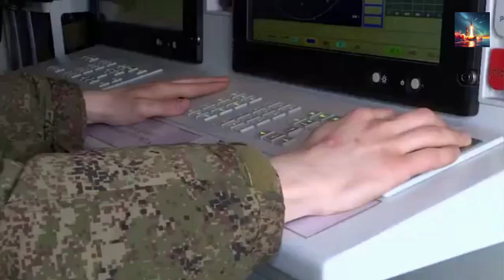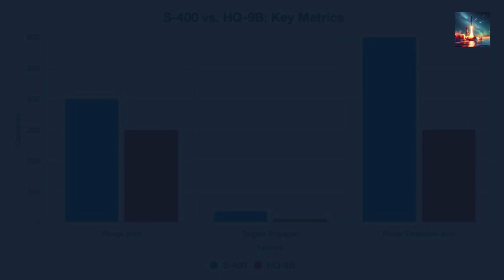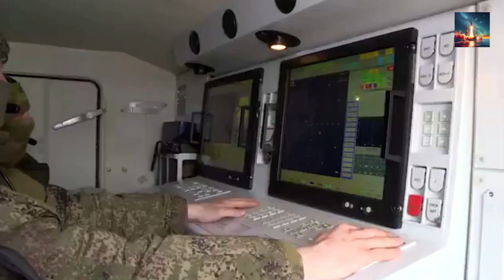Which Air Defense System Reigns Supreme S-400 or HQ-9B?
The air defense landscape has changed significantly in recent years, with both Russia and China developing advanced systems to protect their skies. In this video, we're going to put two of the most advanced air defense systems head-to-head: the Russian S-400 and the Chinese HQ-9B. Which system comes out on top? We'll compare their range, mobility, radar capabilities, and more to determine which air defense system reigns supreme. From their development history to their real-world combat performance, we'll leave no stone unturned in this in-depth comparison. So, which system will come out on top? Watch to find out!